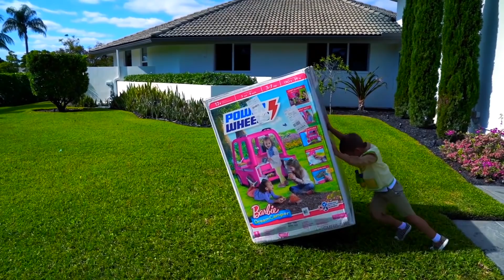Сеня и его Животные на Ферме. Сборник историй для детей